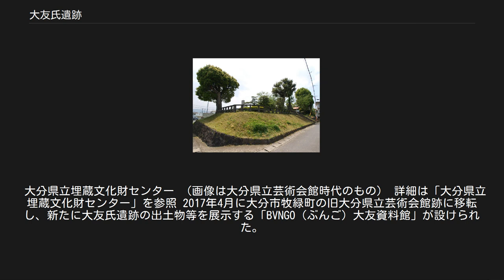大友氏遺跡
大友氏遺跡（おおともしいせき）は、大分県大分市顕徳町一帯にある大友氏館（大友館）跡を中心とする中世の遺跡。
2001年8月13日に「大友氏館跡」（おおともしやかたあと）として国の指定史跡に指定された後、累次追加指定が行われており、2005年3月2日に旧万寿寺跡地区が追加された際に名称が「大友氏遺跡」に改められた。
2014年10月6日には上原館跡の一画が、また、2015年10月7日には推定御蔵場跡が追加指定されている。
 中世に豊後国守護となった大友氏の大友氏泰は、現在の大分市市街地の東部、当時大分川の河口であった付近（現在の大分市顕徳町）に館を構え、この館を中心とする大友氏の城下町は府内と呼ばれた。
中世の府内は東西約0.7km、南北約2.2kmに及び、その中心となる大友氏館は一辺約200mの四辺形で、典型的な守護館であったと推定されている。
 最盛期にはほぼ九州一円を支配した大友宗麟はキリスト教を保護し、明との貿易や南蛮貿易を行った。
戦国時代の府内は、大友氏の城下町として、また、外国との貿易港として栄え、1557年（弘治3年）には日本で初めての西洋式の病院が開設され、1580年（天正8年）にはコレジオ（神学院）が設置されるなど、南蛮文化が花開いた。
しかし、ルイス・フロイスの『日本史』によれば、府内は1586年（天正14年）の島津家久の侵攻の際に焼き討ちに遭い、壊滅したとされる。
 かつては、大友氏の居館は本遺跡の南側の上野丘陵に位置する上原館（うえのはるやかた）であったと考えられてきたが、1990年代後半から行われている発掘調査によって、その北側の平地に位置する大友氏館の存在が明らかになった。
この発掘調査では、15世紀から16世紀にかけての庭園遺構や整地層、掘立柱建物跡等が発見され、大型の建物の存在が推定されている。
また、周囲からは明との貿易や南蛮貿易によってもたらされた華南や東南アジアの多数の陶磁器や、キリシタンの遺物であるコンタツ（ロザリオ）やメダイ（メダル）が出土している。
出土した陶磁器の多くには、炎熱の痕が認められ、大友氏館周辺が焼き払われたことを物語っている。
 大分市では大友氏館跡について、2019年度までに庭園を、また、2029年度を目途に館の中核施設（主殿）を復元するなど、歴史公園として整備する方針である。
このうち庭園の公開は2020年4月を予定している。
 万寿寺は、1306年（徳治元年）に大友貞親によって建立された大友氏の菩提寺で、大友氏館の南東（現在の大分市元町）に位置していた。
禅宗様の伽藍配置を持ち、門前に五重塔が建立されていたと伝えられている。
室町時代には十刹に数えられるなど、高い寺格を持つ寺であった。
この寺も大友氏館と同様に1586年（天正14年）の島津氏侵攻の際に焼失したとされる。
現在の万寿寺は1631年（寛永8年）に北方約500メートルの金池町に移転し、再興されたものである。
 旧万寿寺の遺構からは、「紅地金襴手宝相華文碗」（こうじきんらんでほうそうげもんわん、国内初出土）や「褐釉陶器水注」（かつゆうとうきすいちゅう、国内で2例目の出土）といった貴重な陶磁器等が発掘されている。
 上原館土塁跡 詳細は「上原館」を参照 上野丘陵の北部にあった館で、館跡は東西130m、南北156m。
現在は土塁や堀の跡が残っている。
1597年（慶長2年）に福原直高が府内城を築いた際に廃されたとされる。
 大友氏遺跡からの出土品の展示等を行う施設。
大分市元町にあった大友氏遺跡体験学習館を移転、リニューアルして、2018年10月1日に開館。
 大分県立埋蔵文化財センター （画像は大分県立芸術会館時代のもの） 詳細は「大分県立埋蔵文化財センター」を参照 2017年4月に大分市牧緑町の旧大分県立芸術会館跡に移転し、新たに大友氏遺跡の出土物等を展示する「BVNGO（ぶんご）大友資料館」が設けられた。